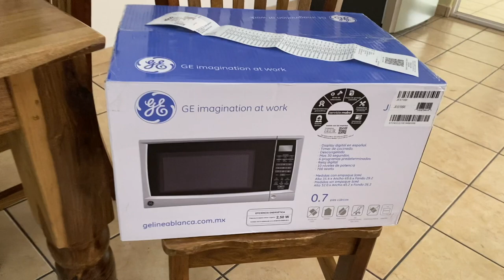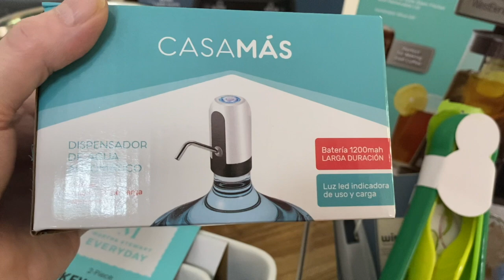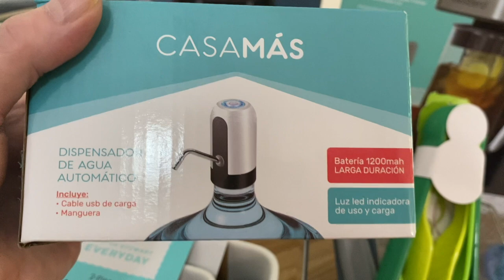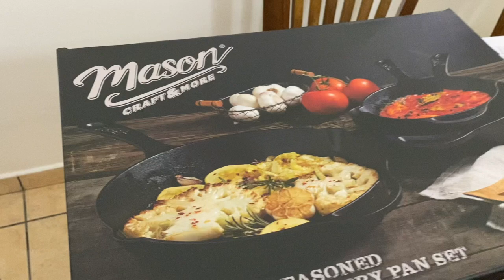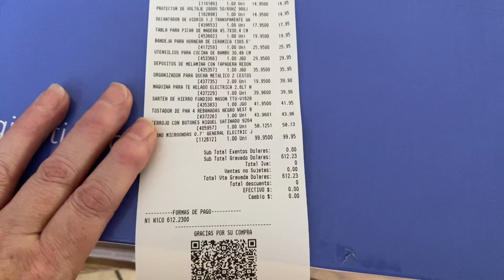Vidri's haul and Washing machine delivery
Today went to Vidri’s to get a few things that we needed to set up our new home in El Salvador.  We also had our washing machine delivered by La Curacao as they couldn’t get it to us yesterday, you wouldn’t believe how they got it in, stay till the end to see it.